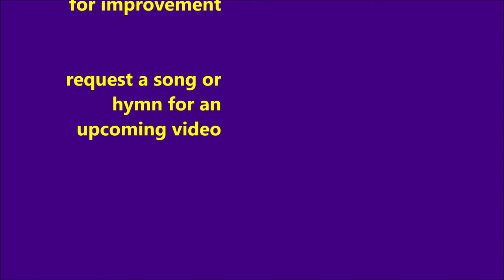I WILL SING THE WONDROUS STORY (Tune: Hyfrydol) :: Purple Guitar Man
Written by Francis Harold Rowley (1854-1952)

I will sing the wondrous story of the Christ who died for me;
how he left the realms of glory for the cross of Calvary:
Yes, I'll sing the wondrous story of the Christ who died for me,
sing it with his saints in glory, gathered by the crystal sea.

I was lost, but Jesus found me, found the sheep that went astray,
threw his loving arms around me, back into the narrow way.
Days of darkness still come o'er me, sorrow's path I often tread,
but his presence still is with me; by his guiding hand I'm led.

He will keep me till the river rolls its waters at my feet;
then He'll bear me safely over, where the loved ones I shall meet.